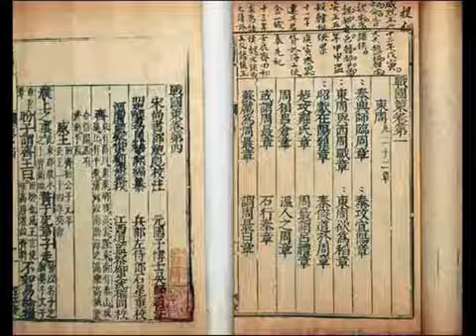Grass-Mud Horse: Folk song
有感于国内博士解读卧槽泥马